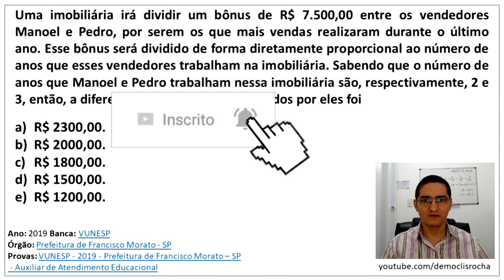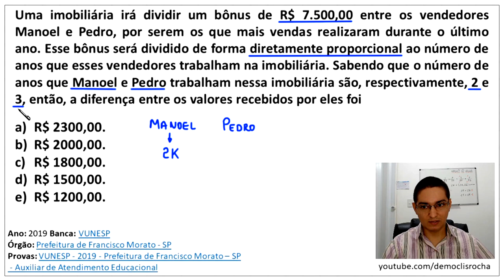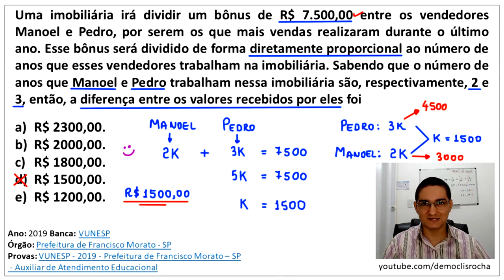DIVISÃO EM PARTES DIRETAMENTE PROPORCIONAIS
Uma imobiliária irá dividir um bônus de R$ 7.500,00 entre os vendedores Manoel e Pedro, por serem os que mais vendas realizaram durante o último ano. Esse bônus será dividido de forma diretamente proporcional ao número de anos que esses vendedores trabalham na imobiliária. Sabendo que o número de anos que Manoel e Pedro trabalham nessa imobiliária são, respectivamente, 2 e 3, então, a diferença entre os valores recebidos por eles foi

Ano: 2019 Banca: VUNESP
Órgão: Prefeitura de Francisco Morato - SP
Provas: VUNESP - 2019 - Prefeitura de Francisco Morato – SP
 - Auxiliar de Atendimento Educacional